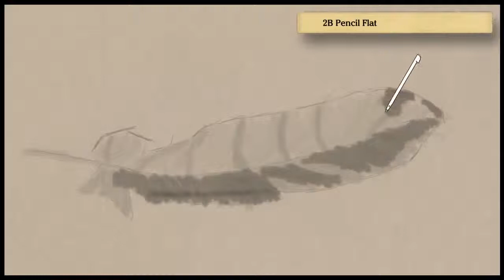Art Academy: Home Studio - Feather